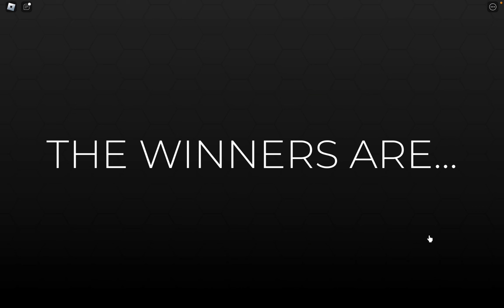PLAYING DRESS TO IMPRESS BUT I CAN ONLY DRESS AS A BOY..(Dress to impress roblox)dresstoimpress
hii guys I played dti only as a boy!
credits: @AshleyBunni
︵‿︵‿︵‿︵‿𝑜𝓅𝑒𝓃 𝓊𝓅‿︵‿︵‿︵‿︵

・Socials ↓
・♡Roblox: nas_3336
・♡Display Name: loopsxx
・♡ More Social’s Coming Soon!!

・♡ I love all of you, I love Dress To Impress lmk if you do too!♡・